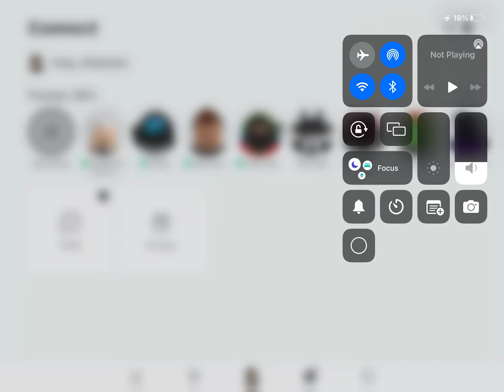Hold up wait a minute somthing aint right